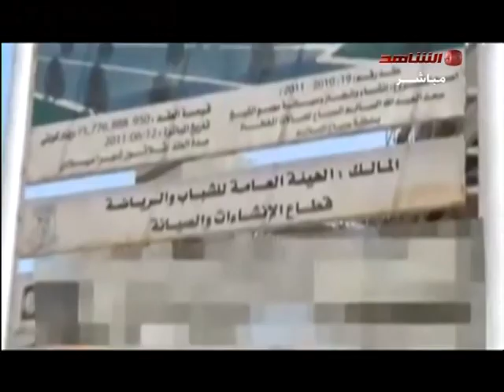فضيحة مجمع الشيخ سعدالعبدالله بمنطقة صباح السالم متأخر سنتين والكل ساكت